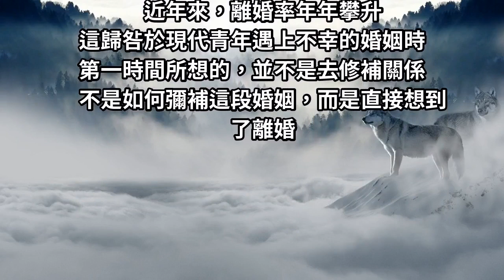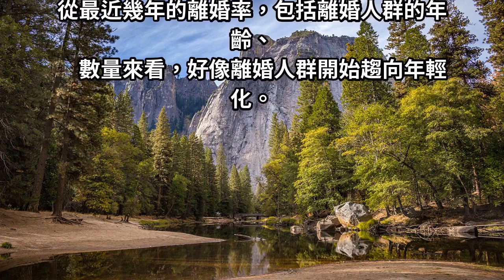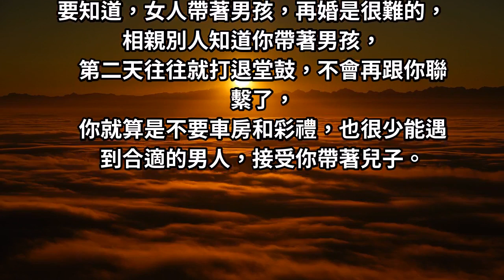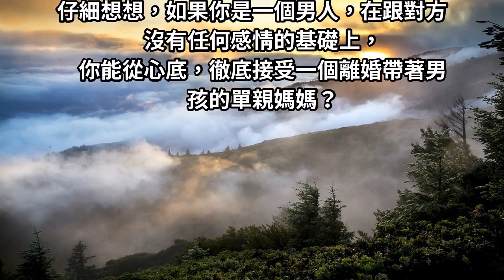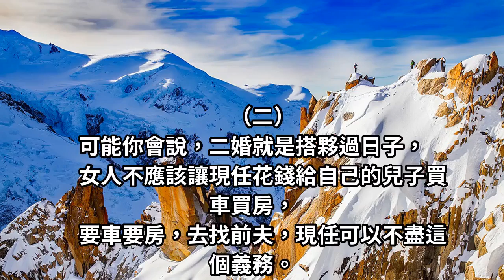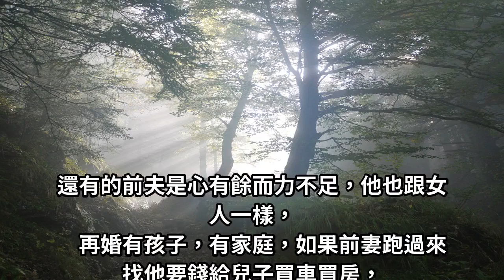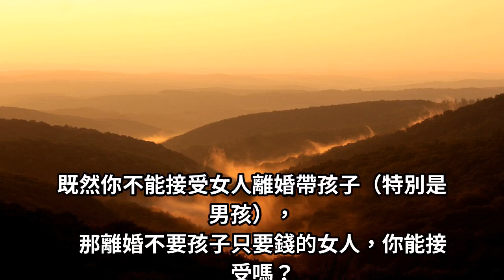你會娶帶兒子的離婚女人嗎？這幾個男人的回答，很紮心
最近在網路上看到了一個挺有趣的說法叫做〝長著腿的吞金獸〞這是什麼意思呢?就是在說養小孩真的非常花錢，還特別耗費心神那麼問題來了，那麼帶著小孩的女人在婚姻的市場裡面，是否還有立足之地呢?